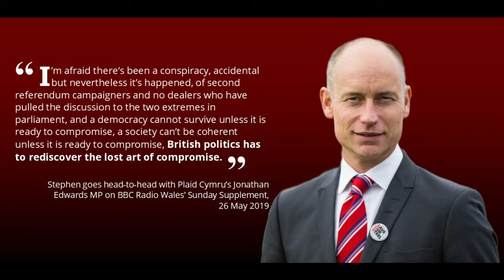BBC Radio Wales Sunday Supplement 26 May 2019